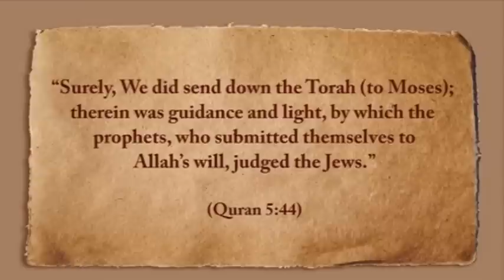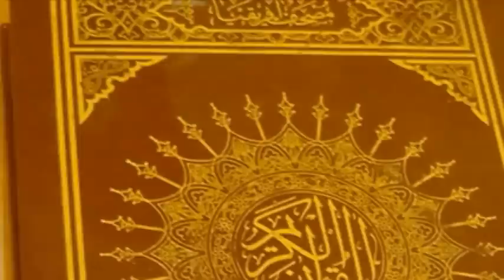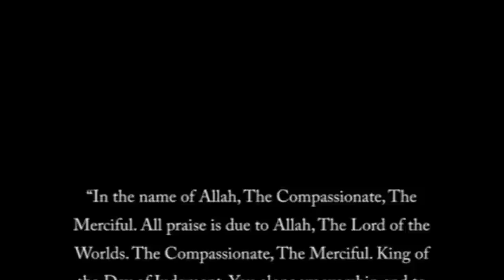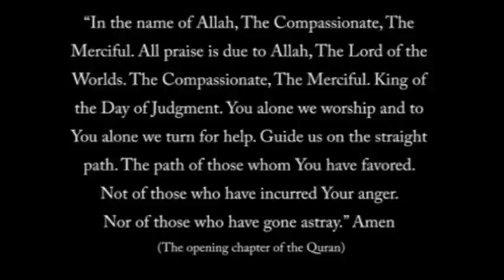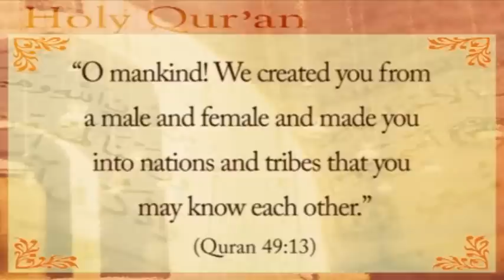Angels - Scriptures.avi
This video is part of "The Fog is Lifting"